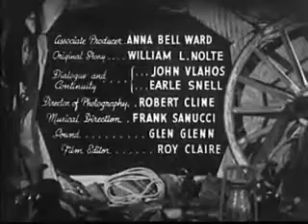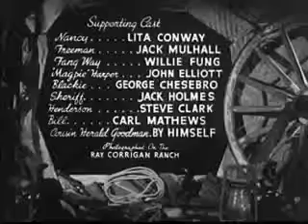1941 FUGITIVE VALLEY Variety BUSTERS TRAILER & 1942 Western Mail Tom Keane